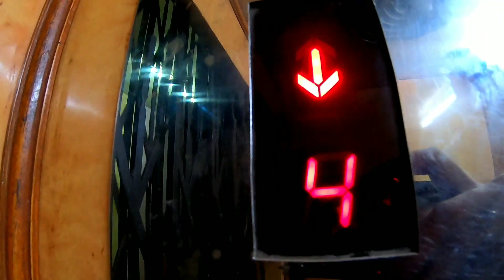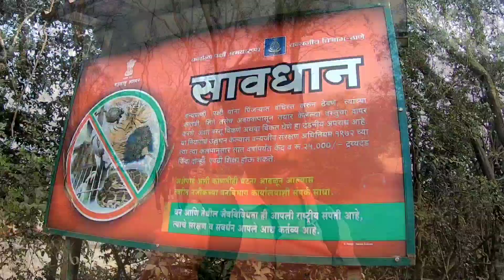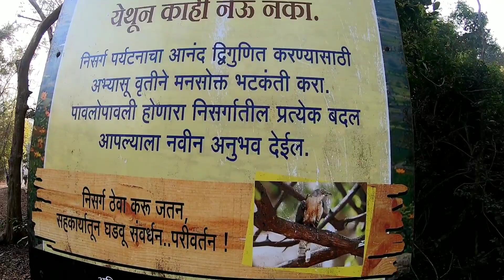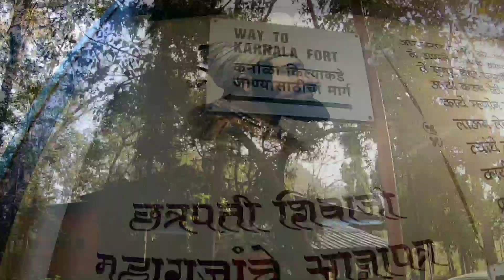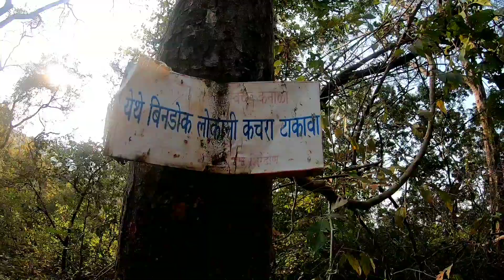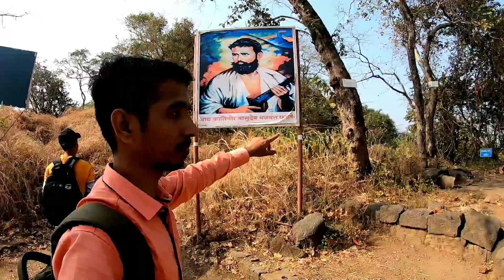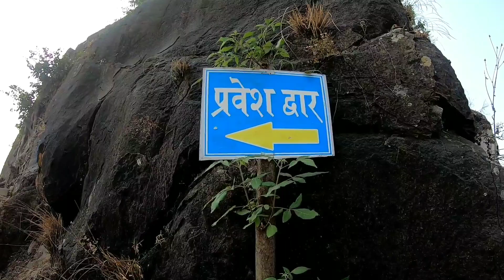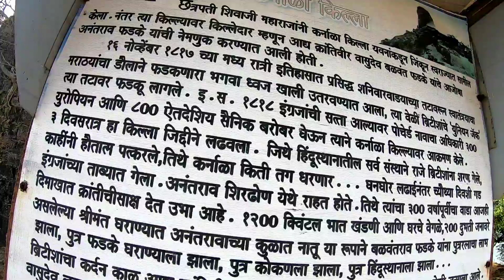KARNALA FORT | कर्नाळा किल्ला | Karnala Bird Sanctuary | कर्नाळा पक्षी अभयारण्य | Karnala trekking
मुंबईपासून ६२ कि.मी. वर व पनवेलपासून १३ कि.मी. वर हा किल्ला आहे. किल्ल्याच्या पायथ्याशी दाट जंगल आहे. त्यात अनेक प्रकारचे पक्षी दिसतात. पेण-पनवेल रस्ता ह्याच्या पायथ्याजवळून जातो. इथे पक्षी अभयारण्य आहे. १५० हून अधिक जातींचे पक्षी इथे आढळतात. सतत हिरवे जंगल हे इथले वैशिष्ट्य. येथील किल्ल्यावर ५० मीटर उंचीचा उत्तुंग कावळकडा आहे.

KARNALA FORT, KARNALA FORT TREK, KARNALA FORT TREKKING, RAIGAD
किल्ल्याची उंची: २५०० फूट
किल्ल्याचा प्रकार: गिरीदुर्ग
डोंगररांग: माथेरान
जिल्हा: रायगड
श्रेणी: सोपी

पनवेल विभागात येणारा आणि रायगड जिल्ह्यात मोडणारा हा किल्ला त्याच्या अंगठ्या सारख्या आकारामुळे सर्वांचे लक्ष नेहमीच वेधून घेतो कर्नाळ्या खालचे अभयारण्य हे संरक्षित प्रदेश म्हणून राखले गेले आहे. एक ते दोन दिवसाच्या भटकंतीत येथील सर्व किल्ले फिरून होतात.

इतिहास
किल्ल्यांमध्ये असणाऱ्या टाक्यांवरून हा सातवाहनकालीन असावा असे वाटते मात्र याचा उल्लेख यादवकाळात आढळतो. शिवरायांनी इ.स. १६५७ मध्ये किल्ला घेतला. पुरंदरच्या तहामध्ये मोगलांना देण्यात येणाऱ्या २३ किल्ल्या मध्ये कर्नाळा किल्ल्याचा समावेश होता. यानंतर सन १६७० नंतर महाराजांच्या सैन्याने छापा घालून कर्नाळा किल्ला सर केला. आणि पावसाळा सुरू होण्यापूर्वी सर्व कल्याण प्रांत काबीज केला. पुढे संभाजी महाराजांच्या काळात किल्ला पुन्हा मोगलांनी घेतला त्यानंतर तो पेशव्यांकडे गेला.सन १८१८ मध्ये जनरल प्रॉथरने हा किल्ला घेतला.

गडावरील पहाण्यासारखी ठिकाणे
हा किल्ला प्रसिद्ध आहे तो येथील पक्षी अभयारण्यामुळे. किल्ल्याचा माथा फारच लहान आहे. गड फिरण्यास साधारण ३० मिनिटे पुरतात. वाटेने किल्ल्यावर येतांना एक दरवाजा लागतो. दरवाजा बऱ्याचशा ढासळलेल्या अवस्थेत आहे. दरवाजातून आत शिरल्यावर समोरच, भवानी मातेचे मंदिर आहे. समोरच एक मोठा वाडा आहे. वाडा संपूर्ण ढासळलेल्या अवस्थेत आहे. वाड्याच्या समोरच शंकराची पिंड आहे. समोरच अंगावर येणारा सुळका आहे. सुळक्याच्या पायथ्याशी पाण्याची टाकी आणि धान्य कोठारे आहे. सुळका चढण्यासाठी प्रस्तरारोहणाचे तंत्र येणे आवश्यक आहे. सोबत प्रस्तरारोहणासाठी आवश्यक असणारे साहित्य सुद्धा हवे. या व्यतिरिक्त किल्ल्यावर पाहण्यासारखे काहीच नाही. कर्नाळा किल्ला आणि पक्षी अभयारण्य हे सर्व एका दिवसात पाहून येण्यासारखे आहे.

गडावर जाण्याच्या वाटा
मुंबई- गोवा मार्गाने
मुंबई- गोवा मार्गाने पनवेल सोडल्यानंतर शिरढोण गाव लागते. या गावानंतर लगेच पुढे कर्नाळ्याचा परिसर लागतो. महामार्गाच्या डावीकडेच शासकीय विश्रामधाम आणि काही हॉटेल्स आहेत. एस.टी येथे थांबते. समोरच असणाऱ्या हॉटेल जवळून किल्ल्यावर जाण्यास वाट आहे. वाटा चांगली प्रशस्त आहे. साधारण किल्ल्यावर पोहचण्यास अडीच तास लागतात. वाटेतच बाजूला पक्षई संग्रहालय आहे.

रसायनी – आपटा मार्गाने
रसायनी -आपटा मार्गाने आकुळवाडी गाव गाठावे. या गावातून येणारी वाट मुख्य वाटेला येऊन मिळते. वेळ साधारण ३ तास.

राहण्याची सोय
किल्ल्यावर रहाण्याची सोय नाही. मात्र किल्ल्याच्या पायथ्याच्या असणाऱ्या शासकीय विश्रामधामात रहाण्याची सोय होते.

जेवणाची सोय
किल्ल्याखाली हॉटेल्स आहेत.

पाण्याची सोय
गदावर बारामही पिण्याच्या पाण्याचे टाके आहे.

जाण्यासाठी लागणारा वेळ
२.३० तास

पनवेल शहराजवळील कर्नाळा किल्याआसपासचा भूभाग पक्ष्यांच्या वैविध्यतेसाठी प्रसिद्ध आहे. हा परिसर कर्नाळा अभयारण्य म्हणून सरंक्षित आहे.

कर्नाळयाला एका वर्षात सुमारे १२५-१५० जातीचे पक्षी आढळतात. सुमारे १२ चौरस कि.मी. परिसरात पक्षी अभयारण्य उभारले आहे. हे अभयारण्य पनवेलपासून १२ किलोमीटर अंतरावर, पाताळगंगेच्या खोर्‍यात आपटे-कल्हाया व रानसई -चिंचवण गावांच्या पंचक्रोशीत वसलेले आहे. या ठिकाणी केव्हाही गेले तरी पाचपन्नास निरनिराळे पक्षी पहायला मिळतात. मलबार, व्हिसलिंग थ्रश, कोकीळ, फलाय कॅचर,भोरडया, तांबट, कोतवाल,पांढर्‍या पाठीची गिधाडे, दयाळ शाहीनससाणा, टिटवी, बगळे असे अनेक पक्षी आढळतात. अभयारण्यात तीन थरांचे जंगल आढळते. तळातील भागात दिंडा, वावडिंग, कारवी अशी झुडपे आहेत. मध्य भागात पांगारा, बहावा, तामण, यांचे प्रमाण जास्त आहे तर उंचावरच्या भागात जांभूळ, साग, आंबा, आईन हे वृक्ष आढळतात. पक्ष्यांव्यतिरिक्त भोकरे, रानमांजर, माकडे,ससे इत्यादी प्राणीही आढळतात.

हे अभयारण्य रायगड जिल्हयात पनवेल तालुक्यात असून ते मुंबईपासून ६२ कि.मी. अंतरावर आहे. हे महाराष्ट्रातील पहिले पक्षी अभयारण्य आहे.[ संदर्भ हवा ] कर्नाळा येथे निरनिराळया प्रकारचे वृक्ष असून येथे १५० जातींचे पक्षी आढळतात. यात मोर, बुलबुल, दयाळ, भारद्वाज, तितर, गरुड, घार, पोपट, सुतारपक्षी, कोतवाल, बहिरी ससाणा, शहाबाज इत्यादी जातींचे पक्षी आढळतात.

विडिओ पूर्ण बघा
आवडली तर लाईक करा
मित्रांसोबत शेअर करा
चॅनेल सुबस्क्राईब करायला विसरू नका